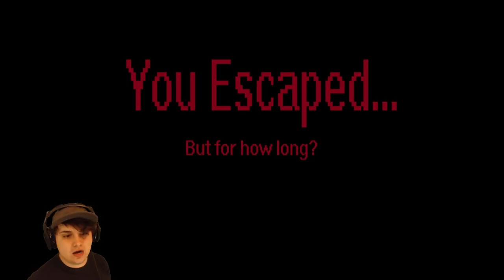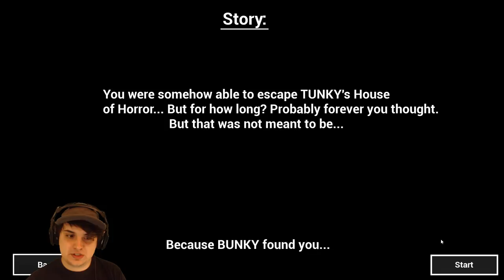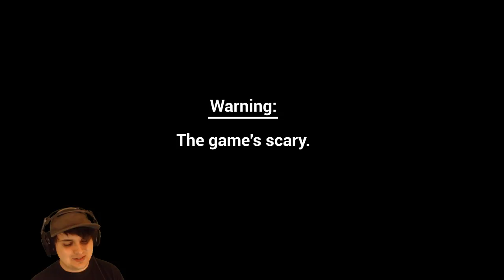THIS GAME WILL 100% JUMPSCARE YOU GUARANTEED OR ELSE YOU GET YOUR MONEY BACK!!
Created by Dave_Microwave, Tunky & Bunky is a new gamejolt indie horror game that features gameplay about your worst nightmare... this game is free btw